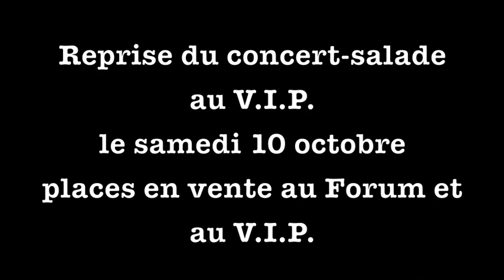La bande annonce